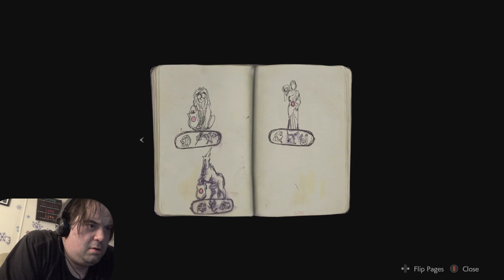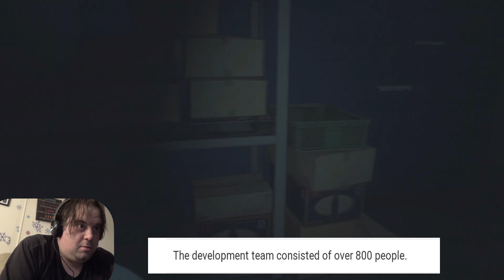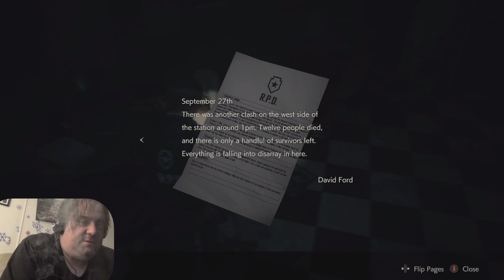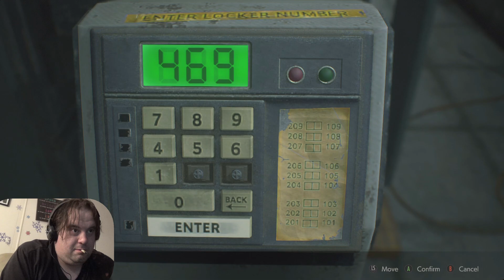Resident evil 2 let's play part 2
Dylan continues his journey into the resident evil horror.

Please check out this weird review of unfrosted with a backstory of Seinfeld.